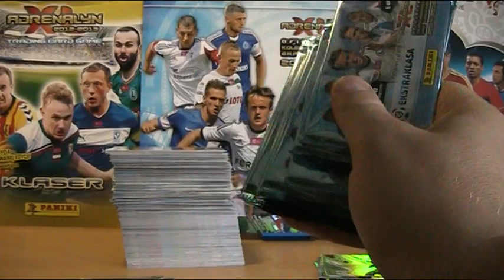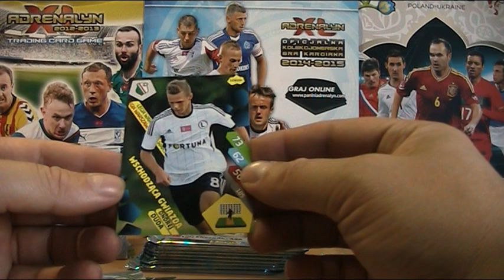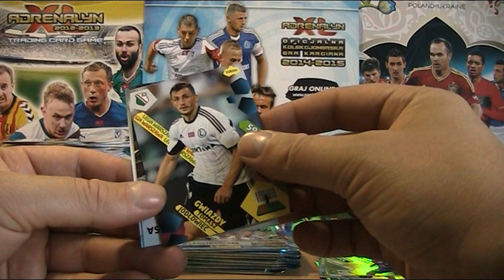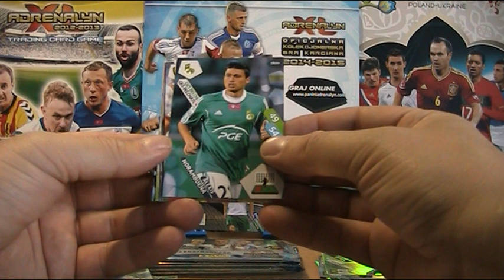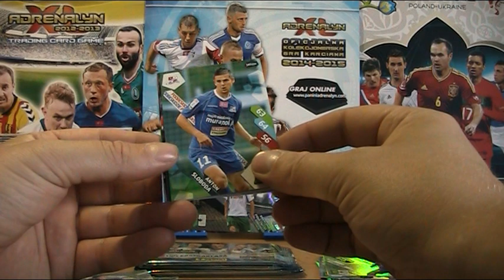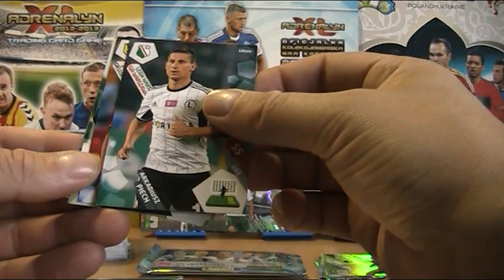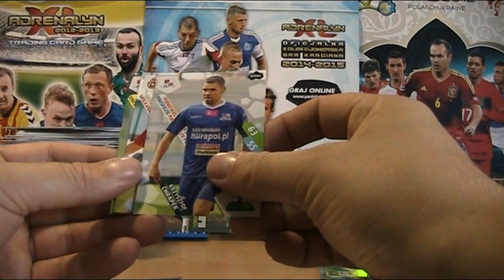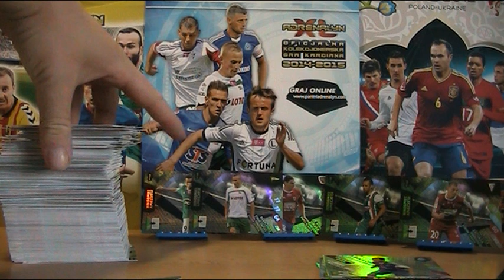PANINI T-MOBILE EKSTRAKLASA 2014/15 UNBOXING BOXA... (5)